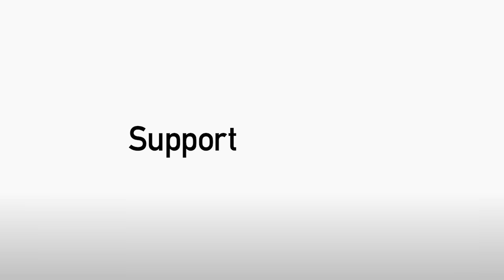Pierce Sweeney Post-Cardiff City Home (Pre-Season)| Exeter City Football Club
New signing Pierce Sweeney reacts to the 3-0 pre-season win against Cardiff City.